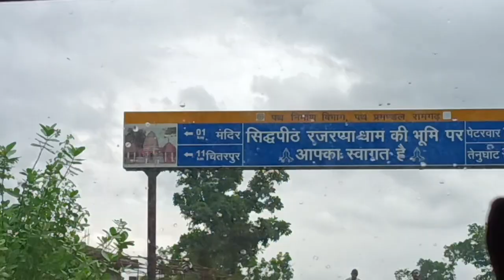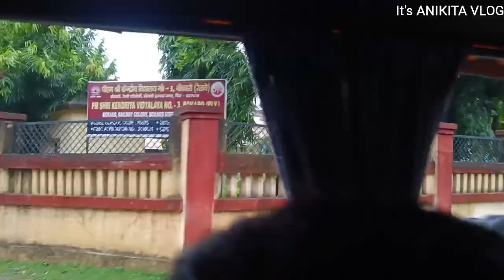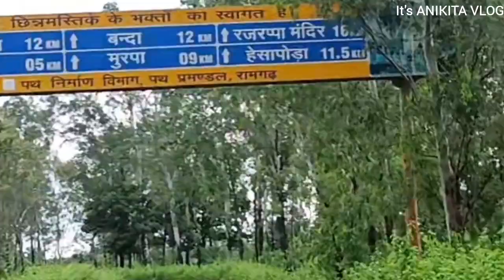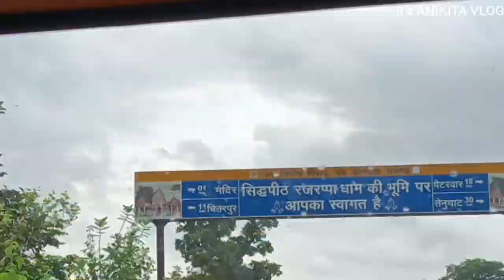Bokaro to Rajrappa Temple⛩️ जाने का रास्ता |‌ Travel Vlog Informative Video Ma Chinmastika Jharkhand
Your Queries 🔍

Rajrappa Mandir,Rajrappa Temple information
Rajrappa Mandir kyo Famous hai
Rajrappa Mandir me kiski Puja ki jati hai?
 Ramgarh ke bare me jankari
Rajrappa Mandir ka Rahasya kya hai
Jai ma Chinmastika Devi
Rajrappa Mandir ke ansuni kahaniya
Bharvi aur Damodar Nadi ka rahasya
Ma Chinmastika ka Darshan Rajrappa Mandir

Rajrappa Mandir Jane ka rasta
Rajrappa Mandir Jane me kitna kharcha aata hai

Hastags 🤫💯

▶️Playlist link 🖇️ visit jaroor kre ♥️♥️